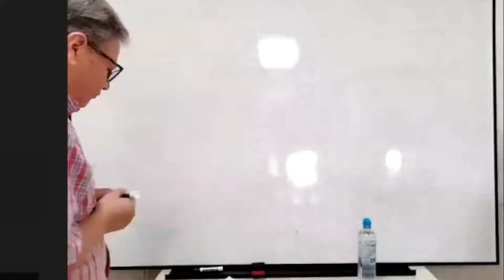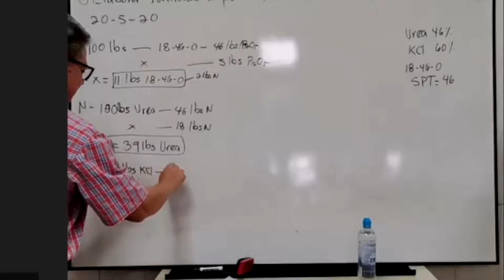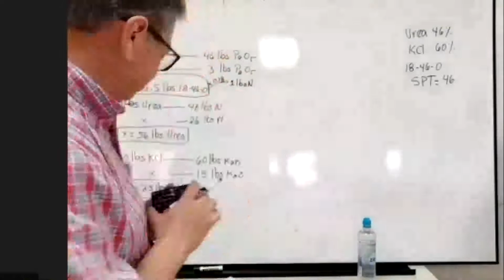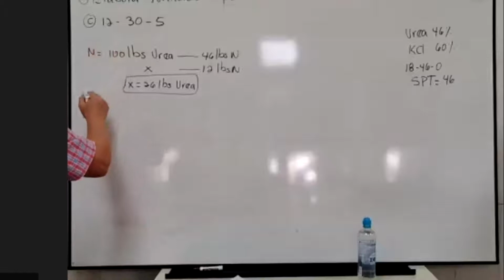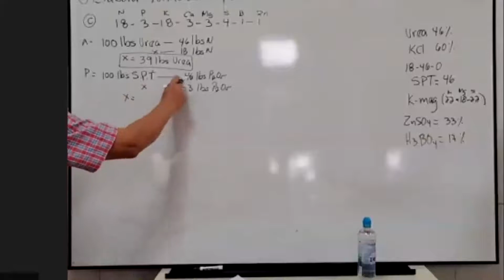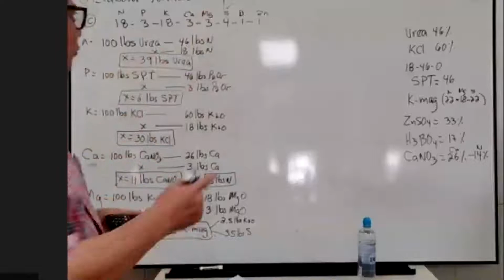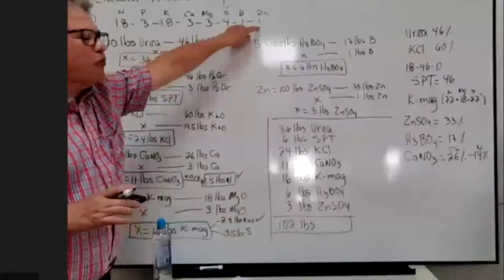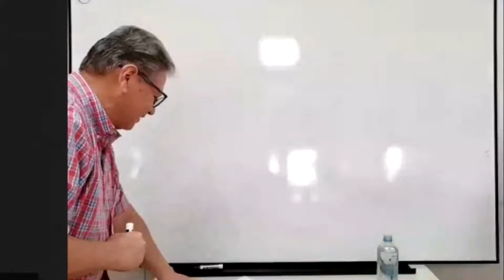Seminario sobre café: 5. Elaboración de fórmulas a partir de fuentes comerciales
5) Interpretación de Análisis de suelos para organizaciones de Comercio Justo Fairtrade (Caficultura convencional)
Subtema:   Elaboración de fórmulas a partir de fuentes comerciales (50 minutos)
Junio 2021